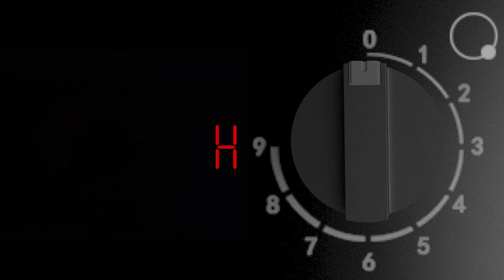Karinear 2 Burner Electric Cooktop 12 Inch Built-in Electric Stove Top, 220v- 240v Electric Radiant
🔍 Product Reviews & Recommendations: Our channel is dedicated to helping you make informed purchasing decisions by providing detailed reviews and recommendations of a wide range of Amazon products. From gadgets to home appliances, fashion to fitness gear, we've got you covered.

🎥 In-Depth Demos: Get an up-close look at how these products work and their real-life applications through our in-depth demonstrations. We aim to provide you with a clear understanding of each item's features and functionality.

🌟 Deal Alerts & Discounts: Stay in the loop with the latest Amazon deals, discounts, and exclusive offers. We'll keep you informed about limited-time promotions to help you save money.

Share your thoughts, ask questions, and interact with like-minded individuals in the comments section.

Join us on this exciting journey of exploring the endless possibilities that Amazon has to offer. Let's discover amazing products together